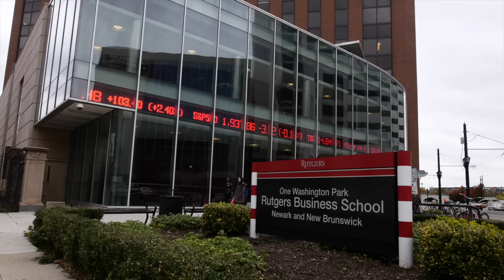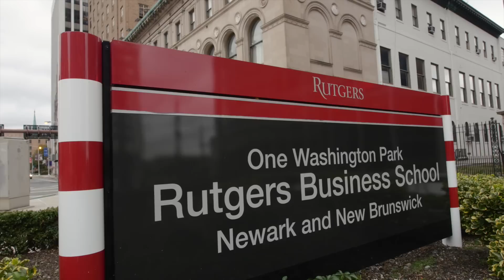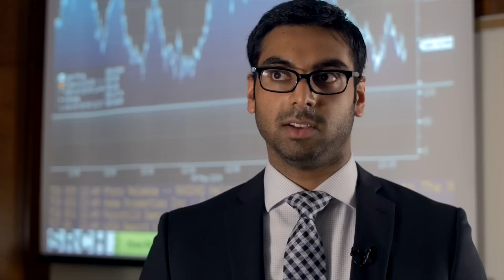Students share their experiences at Rutgers Business School Undergraduate-Newark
Students talk about the strength of diversity and the benefits of learning from classmates from other cultures. With it's close proximity to New York City and strong alumni network, Rutgers Business School students are recruited by top global companies in New Jersey and New York City. And since Rutgers is a public university, students see a better return-on-investment for their future.

Produced by Daniel J. Stoll, Rutgers Business School Office of Communications.